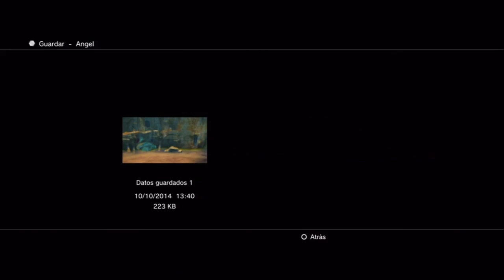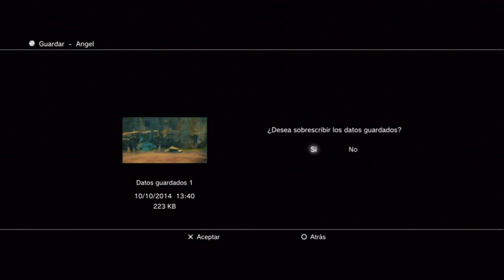Guia Final fantasy X-2 HD Remaster (al 100%) Capitulo 47 - Llanura de la calma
- Completar la mision de los turistas en la Cueva del orador robado y vencer a Yojimbo

Premio por completar la mision con exito: Losa de atuendos Cuatro fuerzas

Objetos obtenidos

Anillo del hielo [6:05]
Anillo del agua [8:05]
Anillo muro [16:00]
Anillo estelar [26:55]

Objetos importantes

Llave de besaid [11:00]*

* Esta Llave se puede obtener durante los capitulos 1 y 2 si previamente pagamos 800.000 guiles a la dependienta de objetos en el Pueblo besaid. Mejor esperar hasta este punto para conseguirla gratis.

NOTA IMPORTANTE: Visitar la Granja de chocobos para ver a Shinra colocar alli otra de sus Telesferas